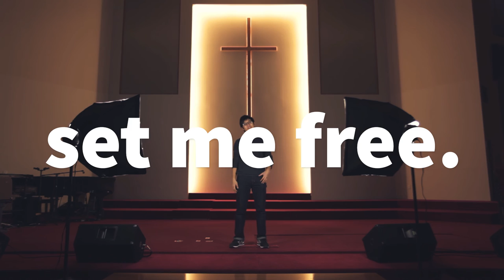Freedom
A spoken word.